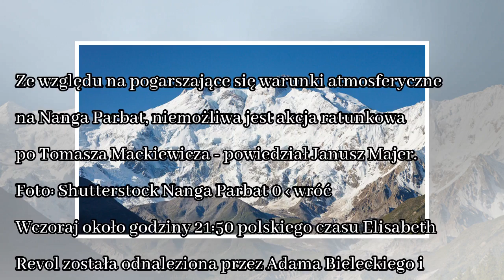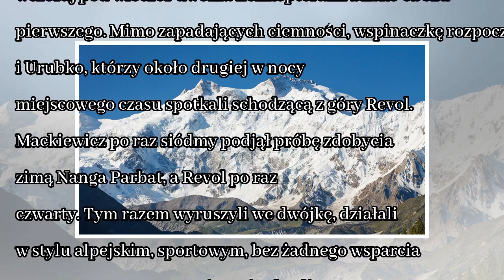News Janusz Majer: akcja ratunkowa Tomasza Mackiewicza jest niemożliwa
Ze względu na pogarszające się warunki atmosferyczne na Nanga Parbat, niemożliwa jest akcja ratunkowa po Tomasza Mackiewicza - powiedział Janusz Majer. Foto: Shutterstock Nanga Parbat 0 ‹ wróć Wczoraj...